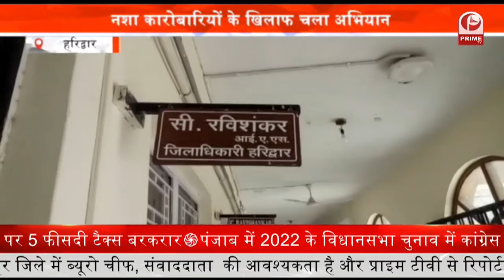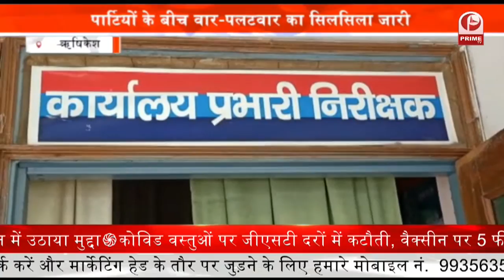Uttarakhand: Cabinet Minister Arvind Pandey ने अक्षय पात्र योजना का किया शुभारम्भ || Prime Tv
Uttarakhand:  Cabinet Minister Arvind Pandey अक्षय पात्र योजना का किया शुभारम्भ || Prime Tv

संसू, गदरपुर : कैबिनेट मंत्री ने अक्षय पात्र योजना के तहत खाना बनाने वाली रसोई का शुभारंभ किया। कहा कि इस रसोई के माध्यम से प्रतिदिन एक हजार गरीब एवं जरूरतमद लोगों को खाना वितरित किया जाएगा। विद्यालयों के करीब 25000 बच्चों को मध्यान्ह भोजन का प्रबंध किए जाने का प्रावधान है।